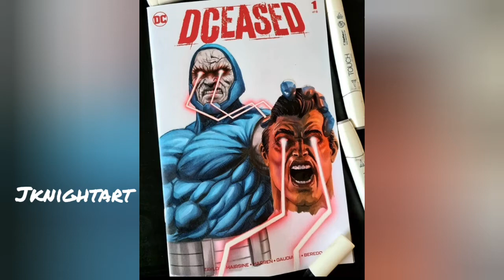jknightart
artist jknightart on Instagram.